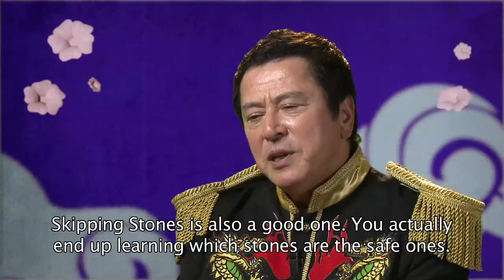General Tani Answers Your Questions!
We jetted over to Japan to film with the amazing Hayato Tani for our new Takeshi's Castle Rebooted.